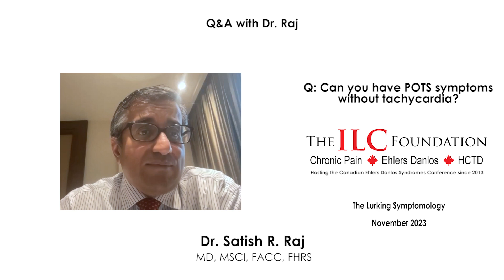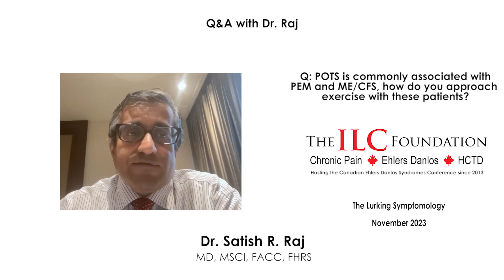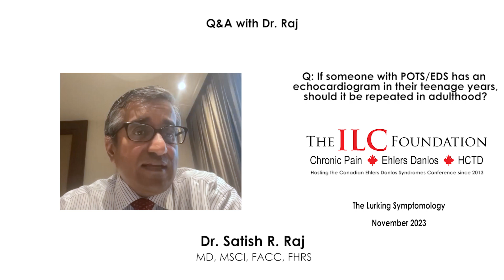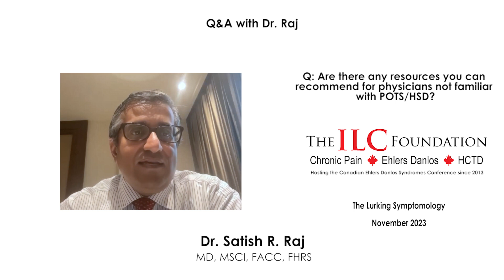Q&A with Dr. Raj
Dr. Satish R. Raj, answers questions from our live audience at our November 2023 Conference: The Lurking Symptomology. For better context, please watch his presentation on EDS and Dysautonomia.

Our mission at The ILC Foundation is to help individuals overcome the challenges of living with Ehlers-Danlos Syndromes and other chronic pain diseases through knowledge, sharing resources, awareness, education, peer support, and research to find cures.